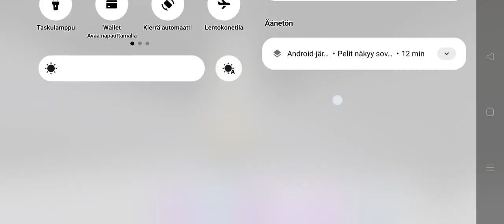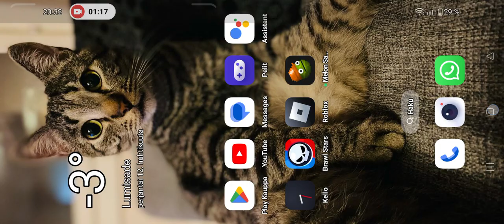how to get sus marker in find the markers